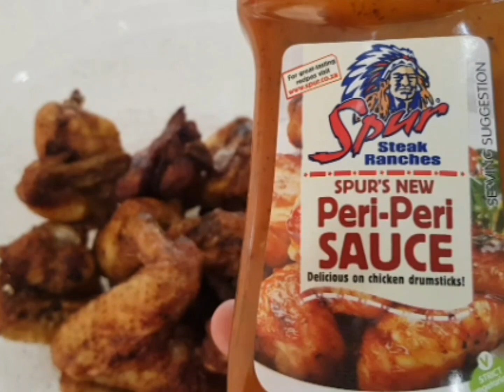A HOMEMADE PERI-PERI CHICKEN WINGS/SPURS'S PERI-PERI CHICKEN WING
This homemade, Peri-Peri chicken can be serverd at dinnertime or as a appetizer, Enjoy the flavorful Peri-Peri wings with your family.

 INGREDIENT

CHICKEN WINGS
250G PERI-PERI SPURS SAUCE
2 TBSP CHICKEN SPICE
1 TBSP CAYENNE PEPPER
2 CUPS OF OIL FOR DEEP FRY